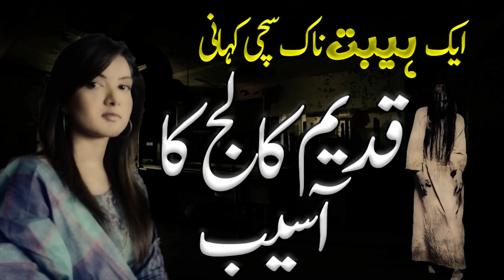Kadeem College Ka Aseb Ek Hebat Naak Sachi Kahani